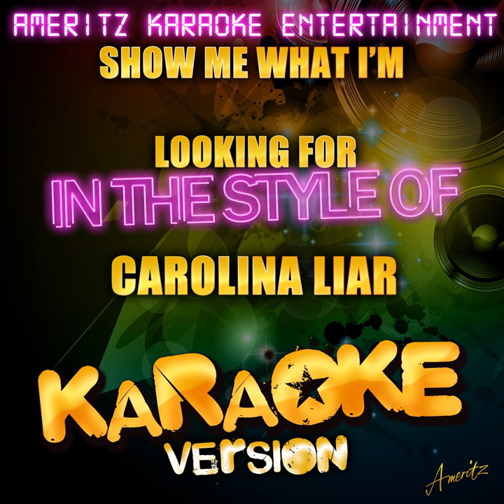Show Me What I'm Looking For (In the Style of Carolina Liar) (Karaoke Version)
Show Me What I'm Looking For (In the Style of Carolina Liar) (Karaoke Version) · Ameritz Karaoke Entertainment